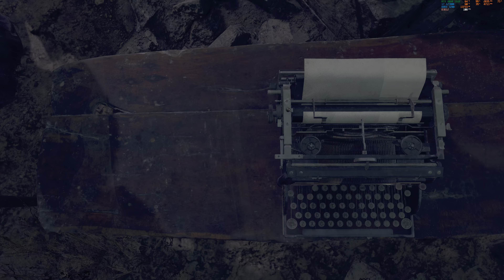Resident Evil 4 Remake "Capitulo 15" PC/ES/4K HDR/RTX ON/Max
Campaña del videojuego Resident Evil 4 Remake en PC con resolucion 4K HDR, ray tracing y detalles al maximo. Espero que les guste.

Equipo:
Nox Hummer H-360 ARGB Refrigeracion liquida